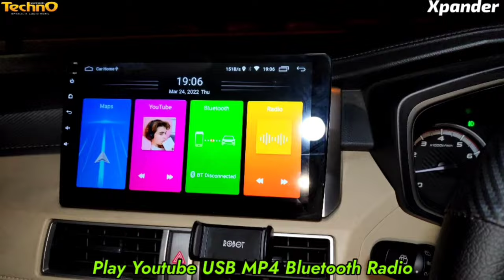Xpander - Paket Audio 3 way Orchestra + Tv 10 inch Android Internet Wifi - Suara TOP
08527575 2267